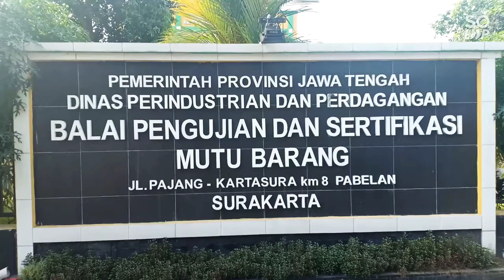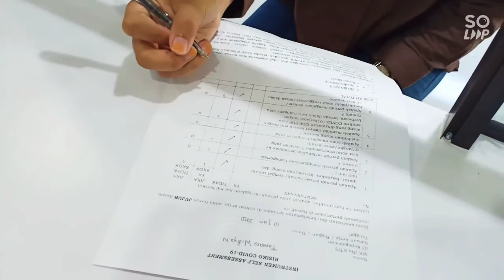Penerapan Protokol Kesehatan di BPSMB Surakarta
Guna mencegah penyebaran virus covid19 Balai Pengujian dan Sertifikasi Mutu Barang Surakarta Disperindag Provinsi Jawa Tengah turut serta menggalakkan protokol kesehatan saat para pegawai beraktifitas !